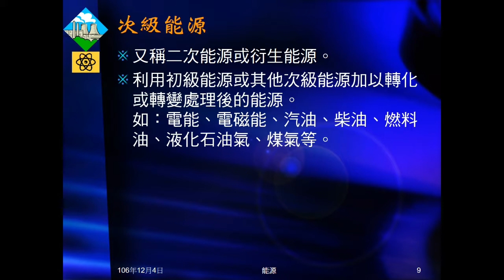106學年國三理化＿能源01：能源意義、演進、分類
說明何謂能源（算複習）。介紹能源的演進及分類（初級能源、次級能源）